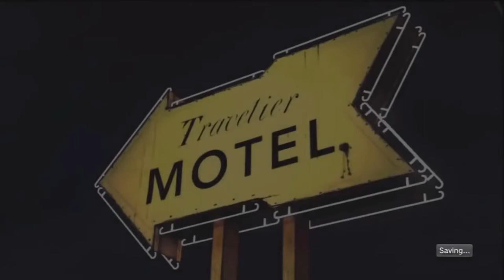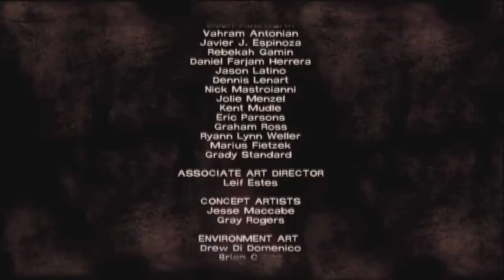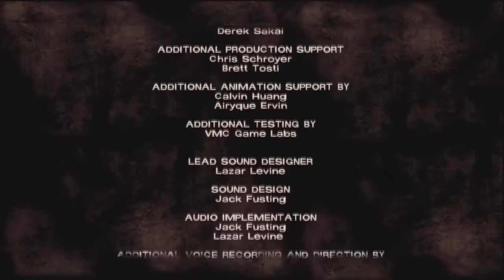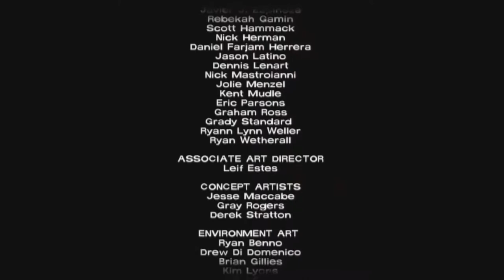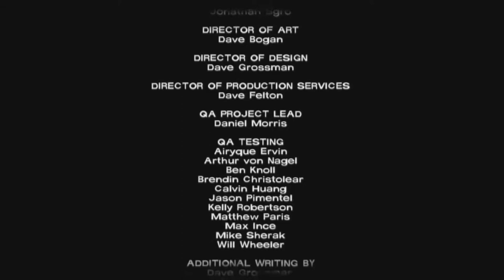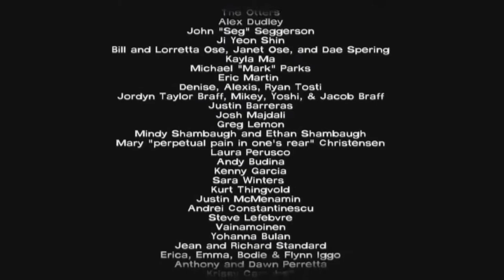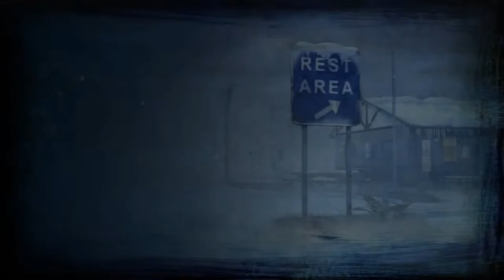TBFP The Walking Dead: Seasons 1-3 Triple Feature Compilation